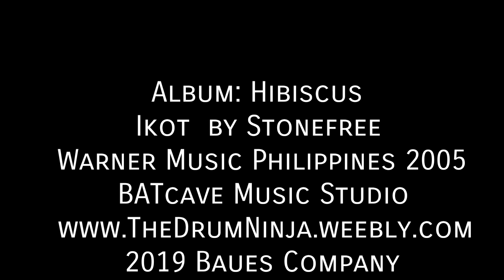Ikot "Turn in Circles" (Batcave Sessions)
Ikot was written by Miro Valera, Arranged by Stonefree, a song thats talks about to never give up on lifes challenges, to keep the fight

This is the song that was most drum covered. I guess it is because of its fast tempo and unique note patterns. I was trying to come up with a groove that will give me a name and a spot in the drumming industry in the Philippines. This was theboutcome of that experiment.

It was inspired by Tower of Power Drummer David Garibaldi one of my favorite funk drummer.

Credits to the Stonefree Album: Hibiscus  from
Warner Music Philippines 2005

This video was created for the purpose of sharing Drum education, documentation of experiences and for entertainment.  There is no intent of breeching any copy rights.

Special thanks to:
BauesCo., The Drum Ninja, Progressive Drum School, BatCave Studios, Antipolo Since 1994

For God's Greater Glory